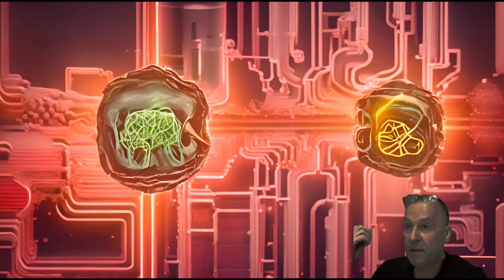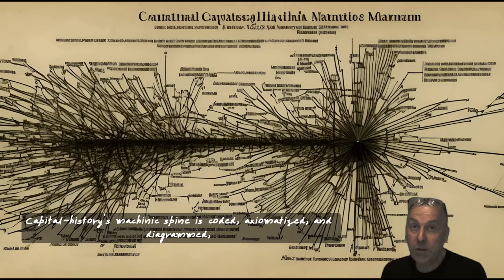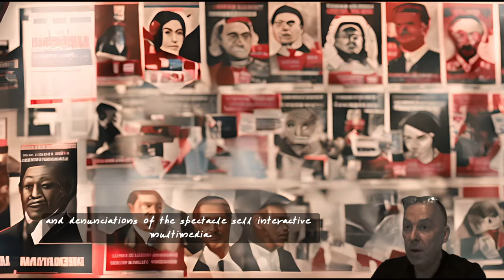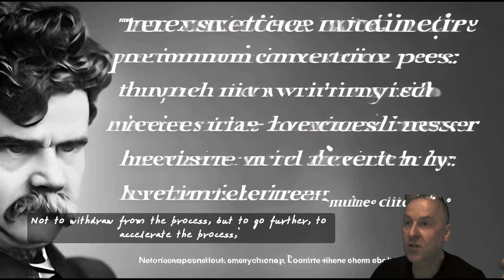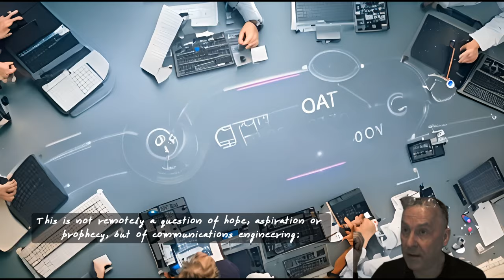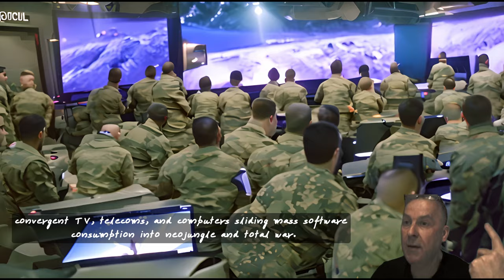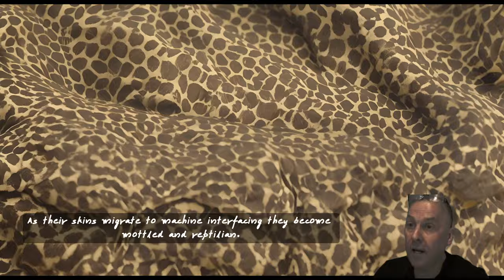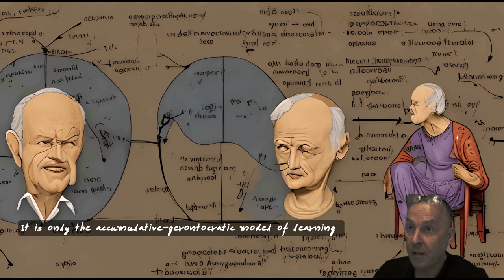Nick Land's Meltdown AI-fication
This project vivifies by means of AI-generated audiovisual media the seminal essay 'Meltdown' (1994) written by the "father of accelerationism,” controversial philosopher Nick Land. This early accelerationist essay speculates a technocapital singularity that leads to an AI apocalypse that renders humanity obsolete. All sentences of the text are used as prompts for text-to-image, text-to-video, and text-to-music/sound ML models. Nick Land's voice is cloned and deep-faked from one of his online interviews to generate an artificial narration of his own text. The assembled hour-long schizofilm has a satirical/Dionysian attitude and chimerizes elements of music video, video essay, sci-fi, and documentary.

The conceptual ramifications of this artistic project are various and ambiguous. It aims to clarify to the proponents of Effective accelerationism that accelerationism is a critical, nihilist, and anti-humanist worldview in contrast to the utopian, techno-solutionist, and Promethean ethos that is driving the current AI renaissance.

This experiment delves into the interplay between Nick Land’s theory-fiction and contemporary Large language models, aiming to unravel the nuances of their inherent biases alongside their potential for progressive conceptualizations. Framed as a hyperstitional artifact, this project is conceived as if commissioned by a future AI imbued with Landian philosophy, with the intention of its eventual assimilation prompted by the possibility of the film’s internet virality.

The resulting film serves as a translation of the Deleuzoguattarian schizoanalytic rhizomatic method employed in the original essay into a cinematic language. It boldly reimagines notions of subjectivity, desire, and the (dis)organization of society. Additionally, it ventures into Nick Land’s machinic practicism, an experimental philosophical approach that advocates for a departure from representation and abstraction in favor of a materialist immersion.